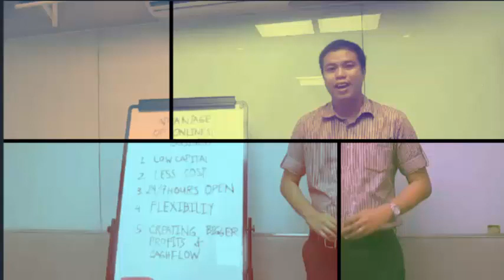MY REACTION TO RAFFY TULFO / LENG/ MAKAGAGO LESSON TO BE LEARN I Benjie Palaroan jr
Eto Reaction ko sa Leng Tulfo at Makagago segment sa Raffy Tulfo in Action. Marami kayo matutunan dito especially kung social influencer ka dahil marami nangyayari ganito scenario sa atin Matuto at Mapagobserba sa atin pinapasok na endorsement at click sa atin mga computer maging Responsible sa atin Online Image at Business.

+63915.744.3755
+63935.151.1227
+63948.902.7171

DONT CLICK THIS !